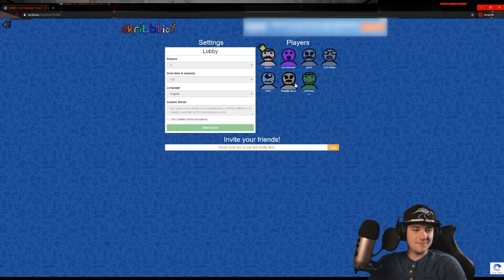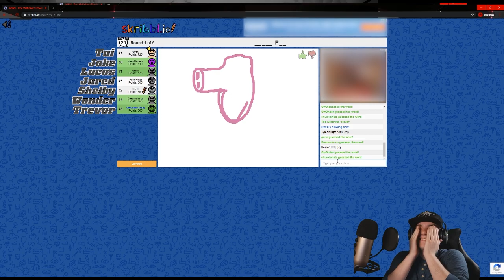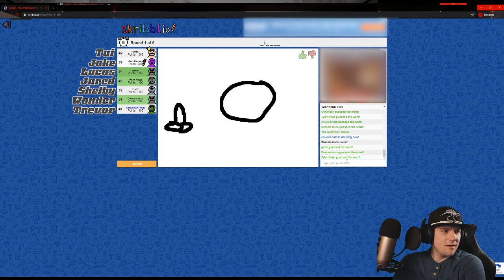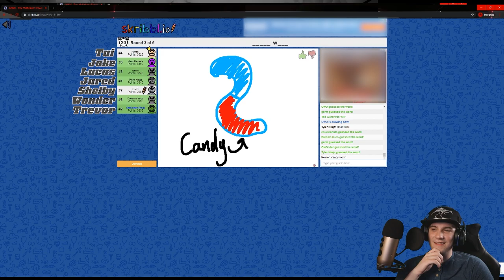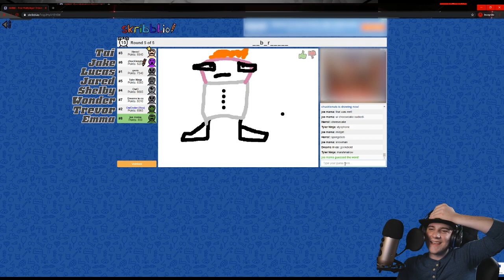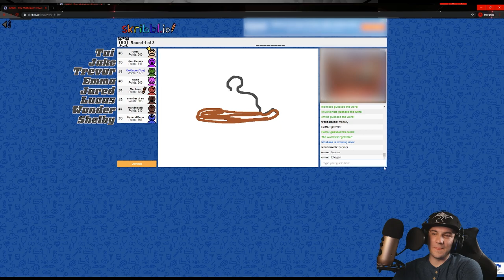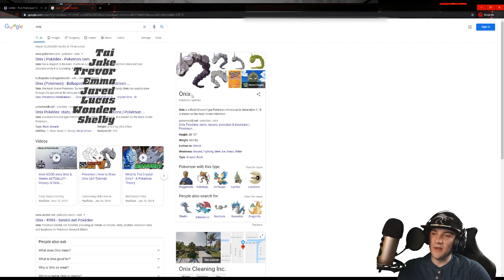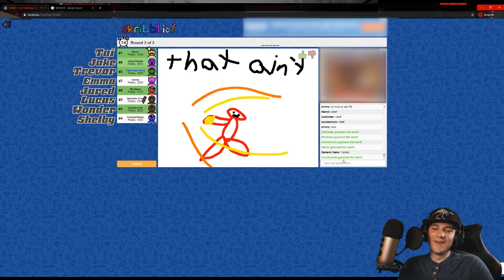Experiencing Condolences in Skribbl.io